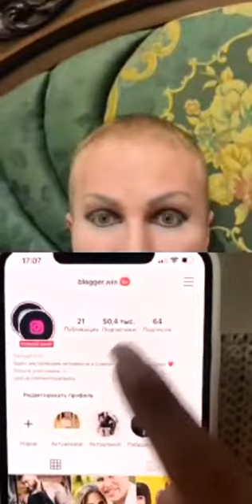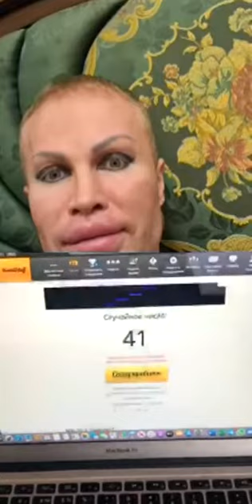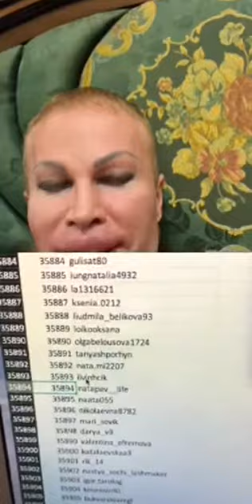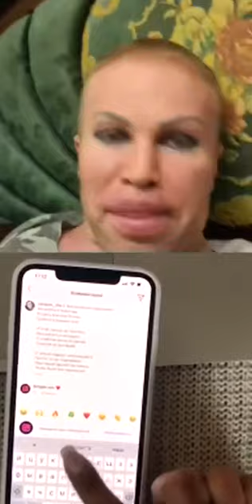Саша Шпак (@ sashashpakofficial~1585576833~17855820685887522~1